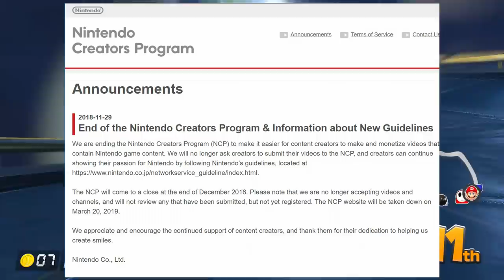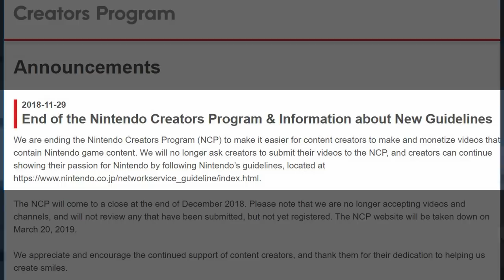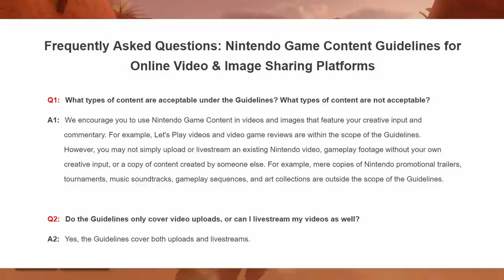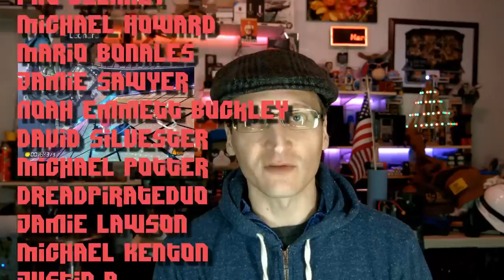Nintendo Gets a Clue, Kills Unfriendly "Creator Program"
It’s finally over! Nintendo has finally figured-it-out and joined the 21st century by killing their Creator’s Program, a “content control program” so horrific that it was just a matter of time before they realized it did them more harm than good.

*         COMMUNITY!          *

A Big THANK YOU to the following December supporters:

$500+
Justin Rogers

$50+
Jonathon Doh, John Steel, Gavin Barnard, Kyle Mudrak, Eevi, Andy, Verement Tayne, William Gonzalez, Michael Pearce, Terry Crisp, Richard Fournier aka breakfastdemon, Spirit Bear, Jan Negrey, JAXMerrick, Daniel Perez